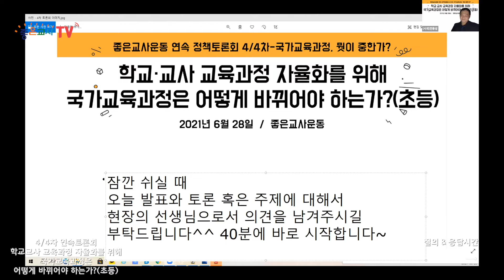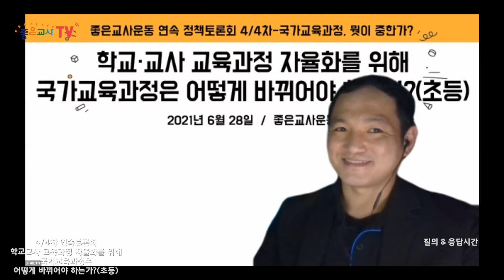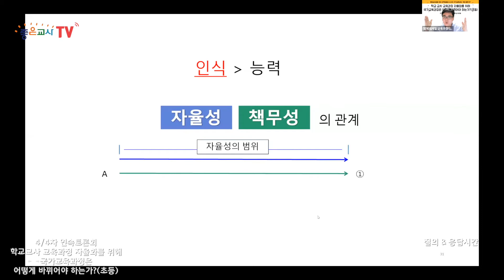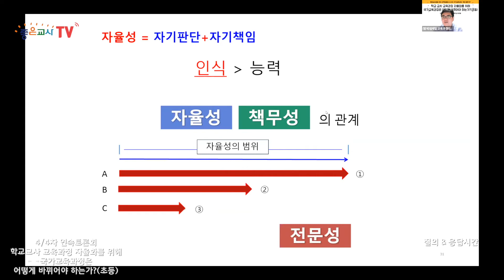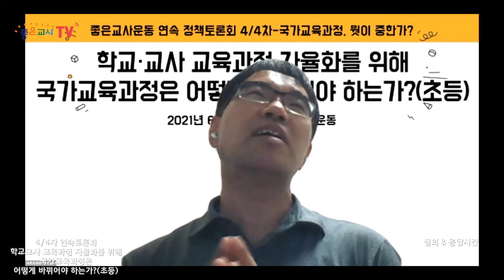4차_6. 질의&응답시간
4차_6. 질의&응답시간